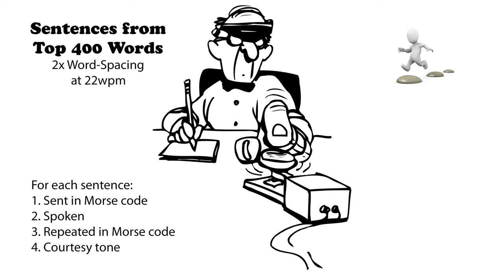Sentences from Top 400 Words - 2x Word-Spacing - 22wpm